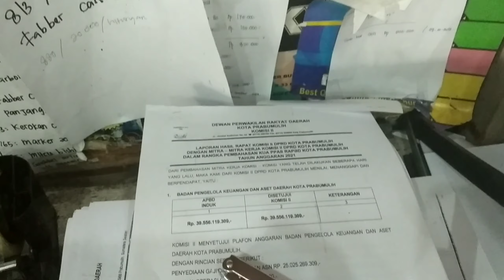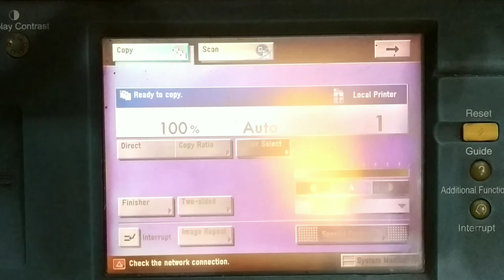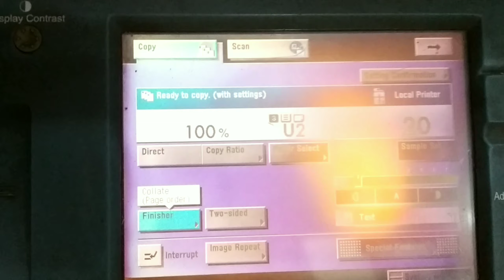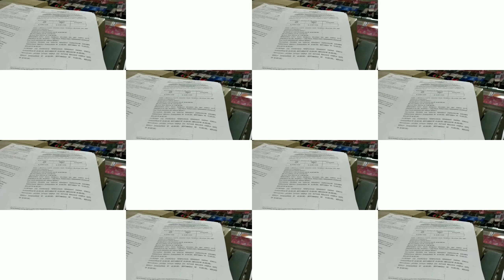Cara simpel fotocopy 1 berkas20 rangkap dengan metode finisher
Cara simpel fotocopy 1 berkas 20 rangkap  dengan metode finisher